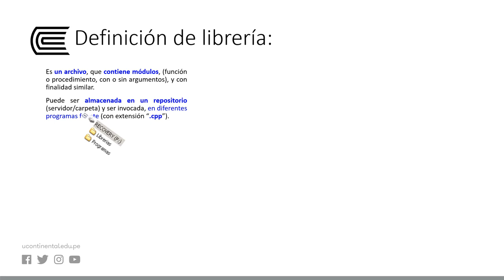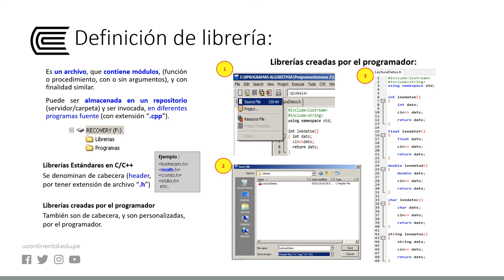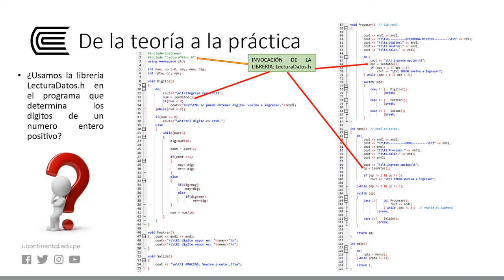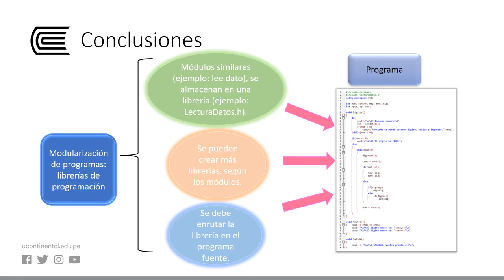Modularización de programas: Librerías de programación